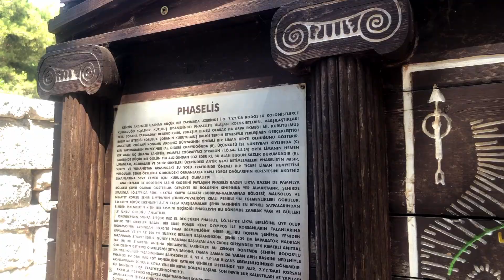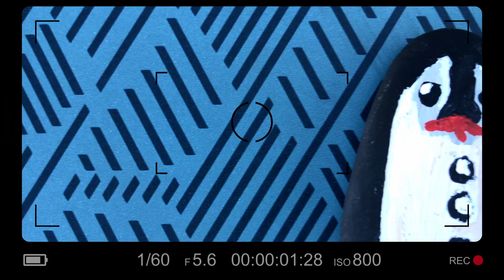Yaz Kampları Serisi 2022 Vlog-3 Tekirova Ücretsiz Karavan Kampı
Tatilimiz Serik bölgesinden sonraki devamında 2 gece Antalya Konyaaltı nda kaldıktan sonra 2 gece de Tekirova'da denize sıfır bir otoparkta iki gece konakladık.
Her ne kadar bir virüs ve iki trafik kazası ile uğraşsak da tatilin kötüsü olmaz.
İyi seyirler :)

4x4seasons, 4x4seasonsTR, offroadcaravan, karavantatili, karavanturkiye, karavangunlukleri, caravanlife, caravancamping, caravan, vanlife, camp, camping, campervan, kamp, kampyeri, decamp trekking x3,